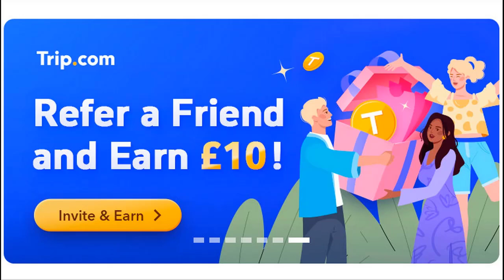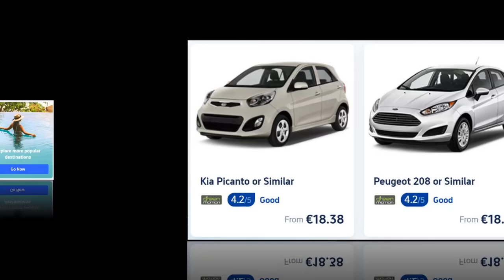Find the perfect budget travel deal on Trip.com - You'll thank me later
👉 Are you looking to plan a budget-friendly trip? Look no further! We explore how to find the perfect travel deal on Trip.com, ensuring you have a memorable yet economical trip.
👉 Trip.com offers comprehensive travel booking services in 19 languages ​​through its website and mobile app. As a leading trusted travel company, Trip.com has 400 million members and 45 million authentic reviews.
👉 Categories served:
Flights, discount flights, bookings, hotels, facilities, discounts, vacation packages, trips, getaways, deals, travel deals, car rentals, guided tours, Group travel, entrance tickets, tourist attractions, events, train, train and ferry tickets.
👉 Trip.com offers comprehensive travel booking services in multiple languages ​​through its website and app. We belong to the Trip.com Group, listed on NASDAQ since 2003.
👉 So what are you waiting for? Come join us? Hope you find great deals on Trip.com.

Thank you for visiting the website.